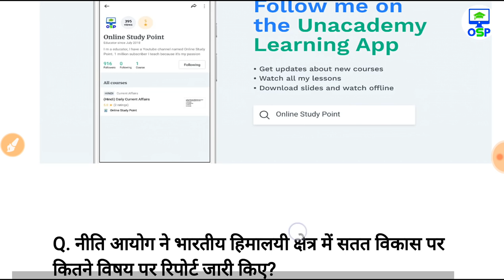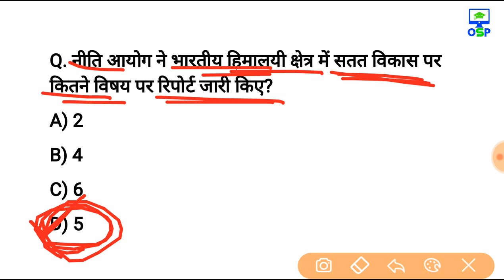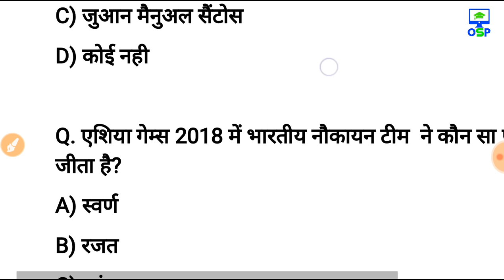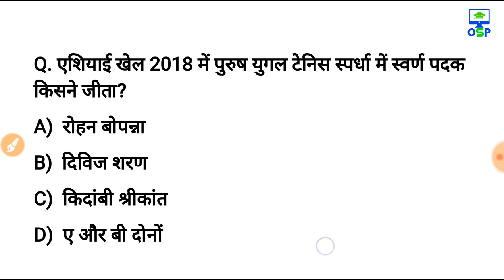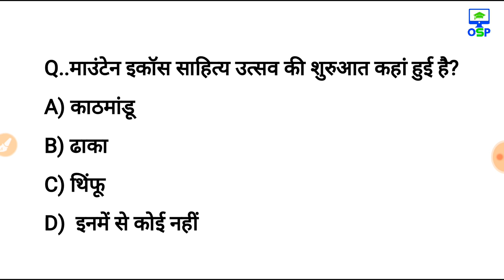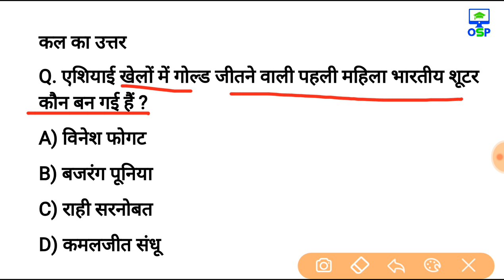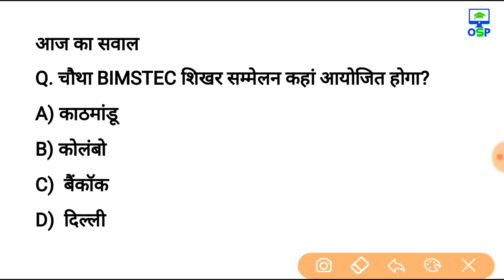25 अगस्त 2018 करेन्ट अफेयर्स हिंदी रटलेना Daily Current Affairs Booster 25th august-online Study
Today PDF